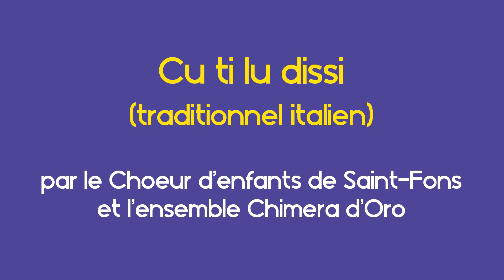Projet 'Bella Napoli' par le Chœur d'enfants de Saint-Fons et l'ensemble Chimera d'Oro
Bella Napoli - Ensemble Chimera d'Oro (Vanessa Virot, Francesco Quartuccio, Élodie Poirier et Gwenaël Dubois).
"Cu ti lu dissi" - traditionnel italien, par le Chœur d'enfants de Saint-Fons et l'ensemble Chimera d'Oro
Professeur : Claire Fournier
Prénoms des élèves : Loujain, Annaïg, Princess, Nyna, Eva, Louise, Léna, Louana, Odessa, Hugo
Réalisation, montage : Mickaël Pillisio
Technicien son : Sébastien Laffay

Du 21 au 26 juin 2021, retrouvez chaque jour de nouveaux contenus vidéos pour fêter la musique !